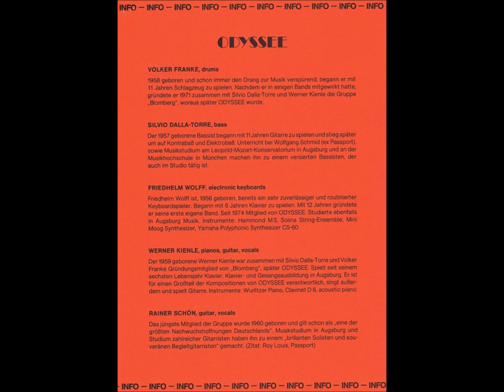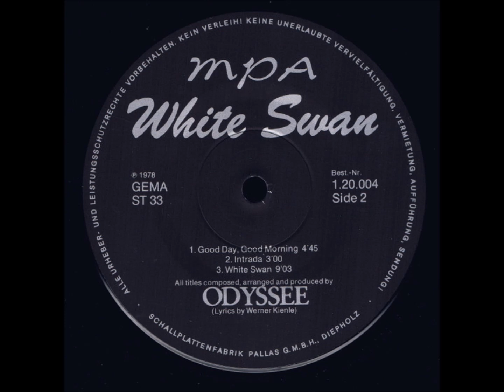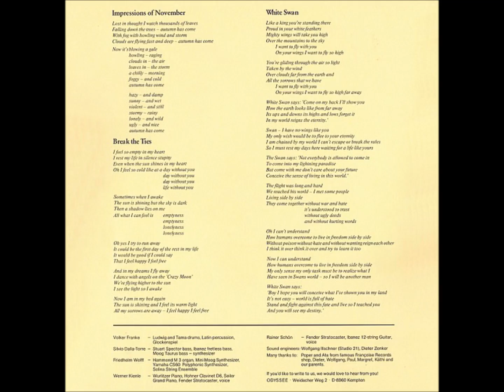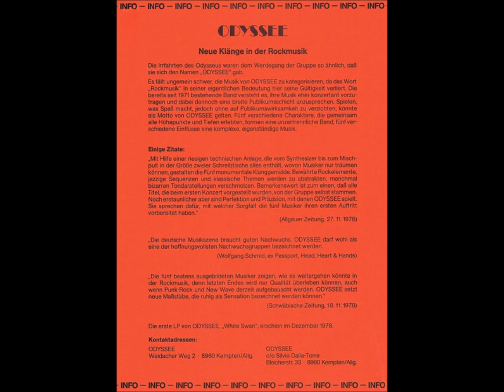Odyssee - Break the Ties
WHITE SWAN
Odyssee • Eclectic Prog

01. Hot Wheels (2:41)
02. Impression of November (5:35)
03. Konstantinopel (4:20)
04. Break the Ties (6:21)
a. Hommage à Debussy
b. Variations
c. Break the Ties
05. Good Day, Good Morning (4:45)
06. Intrada (3:00)
07. White Swan (9:03)

Line-up / Musicians
Volker Franke/Ludwig and Tama Drums, Latin Percussion, Glockenspiel
Silvio Dalla-Torre/Stuart Spector Bass, Ibanez Fretless Bass, Moog Taurus Bass Synthesizer
Friedhelm Wolff/Hammond M3 Organ, Mini Moog Synthesizer, Yamaha CS 60 Polyphonic Synthesizer, Solina String Ensemble
Werner Kiente/Wurlitzer Piano, Hohner Clavinet D6, Seiler Grand Piano, Fender Stratocaster, Voice
Rainer Schön/Fender Stratocaster, Ibanez 12-String Guitar, Voice

Releases information
Self Released Vinyl MPA 1.20.004 LP 1978

Odyssee es el nombre de un ensamble progresivo alemán que cultivó una curiosa combinación de jazz-rock melódico y estilizado con la vertiente sinfónica de tendencias cósmicas que en Alemania tenía a Novalis y Eloy como exponentes notables. Este disco “White Swan”, único de Odyssee, se halla a medio camino perfecto de ambas vertientes progresivas, consignando influencias de los ya mencionados Novalis, Camel, Nektar y una versión “light” de Fermata. La labor de la dupla rítmica se encarga de mantener (en el menor de los casos) un mínimo

de elementos propios de la fusión y el funk dentro del esquema sonoro global de

la banda: es en las guitarras donde se da un mayor énfasis en lo sinfónico, mientras que los teclados absorben el eclecticismo general del grupo.

Los primeros 2 ¾ minutos están ocupados por ‘Hot Wheels’, una pieza con una polenta contagiosa y un groove muy conectado con lo funk, lo cual crea un bloque sonoro muy curioso con los teclados a lo Moraz y los guitarreos a lo Camel. ‘Impression of November’ tiene un ambiente más nostálgico, permitiendo así que la mezcla entre lo jazzero y el sinfonismo de tendencia cósmica pase a una dimensión más relajada y cálida: hay una suerte de confluencia entre Novalis y Yes en la parte cantada, mientras que la sección instrumental que le sigue parece una remodelación jazzeada de las atmósferas floydianas del “Wish You Were Here”. ‘Konstantinopel’ establece un viaje de jazz-rock melódico razonablemente ágil, con una dupla rítmica muy a lo Weather Report y unas líneas de guitarra y sintetizador que nos traen a la mente a la línea jazz-prog

de Europa del este (Fermata, Modry Effekt). ‘Break the Ties’ comienza con un pasaje de piano clásico que sobriamente conduce a una sección sinfónica marcadamente semejante a Welcome y Wallenstein, aunque con un breve matiz cameliano relacionado con los momentos más canterburianos del “Rain Dances”. Los guitarreos crecientemente alcanzan una mayor garra rockera a medida que la pieza se sustenta sobre su cuerpo central. ‘Good Day Good Morning’ hace un poco

de rock-fusión afro a lo Chicago, pero con cortinas de sintetizador especiales y la inserción de unas pocas partes cantadas a lo Nektar (etapas de “Remember the Future” y “Down to Earth”). El ritmo contagiante y llamativo se expande a través del jam que asume la banda con buen gusto y debida delicadeza en medio del frenesí celebratorio. ‘Intrada’ es una gema del disco, estableciendo una combinación de colorido y energía contenida que puedo más o menos describir como un híbrido entre Greenslade y el Emerson jazzero: los efluvios de piano van por todas partes marcando el núcleo esencial de la compleja sucesión de motivos que tiene lugar en unos muy bien aprovechados 3 minutos. El tema de cierre que da título al disco ocupa su espacio de 9 minutos para recapitular los ambientes predominantes de ‘Hot Wheel’, ‘Impression of November’ y ‘Break the Ties’ en una sola pieza.

Odyssee es un ítem menor dentro de la tradición alemana de la vanguardia progresiva, pero en realidad no merece tal “honor”, pues su música tan vibrante

y pulcra a la vez lo convierte en un grupo al que vale la pena prestar debida atención. “White Swan” es una muy interesante pieza de colección para los incansables y obsesivos investigadores del variopinto progresivo que pululamos todavía por el mundo. Por ahora, no existe aún una edición digital oficial de este CD, pero ya he visto que existe en algunos blogs de descarga de música, y también lo he visto en algunos sitios internauta de venta de vinilos de segunda

mano.

César Mendoza